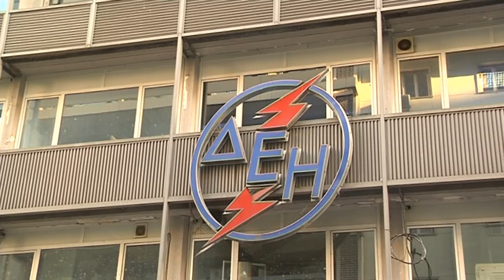ΠΑΜΕ - ΚΙΝΗΤΟΠΟΙΗΣΗ ΣΤΗ ΔΕΗ